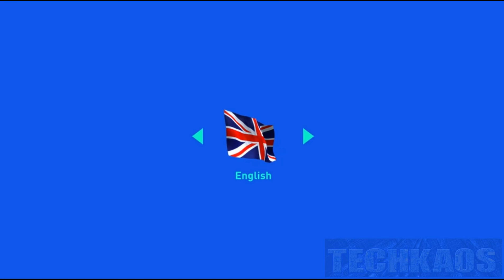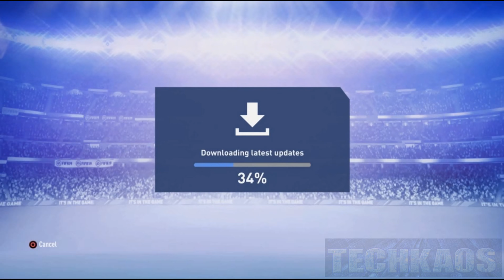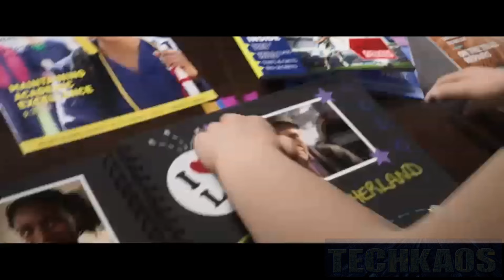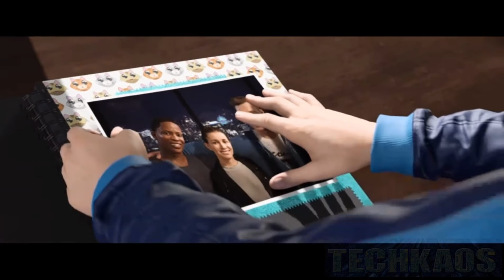Fifa 19 Xbox One Gameplay